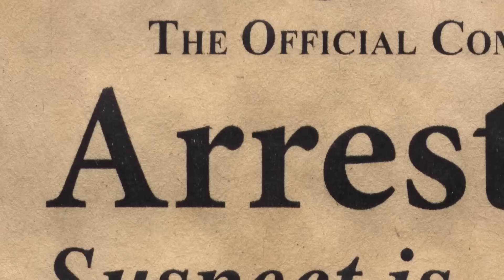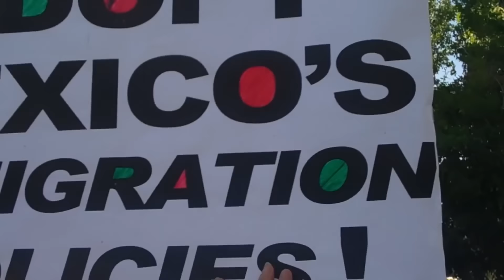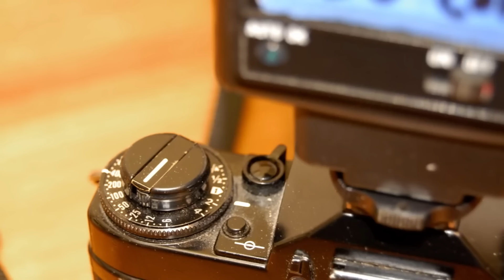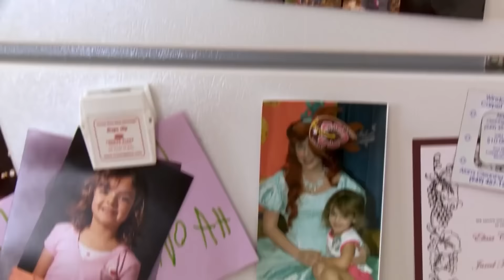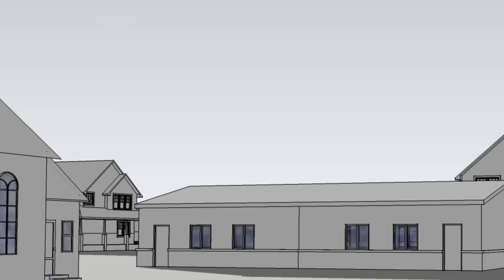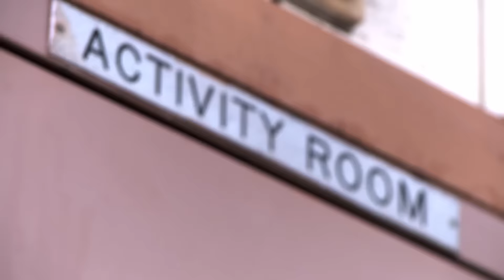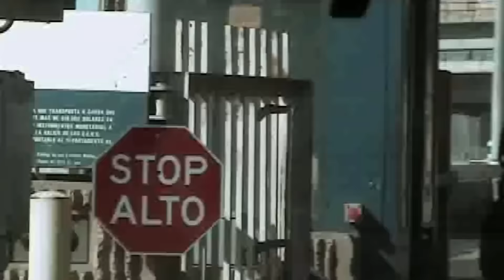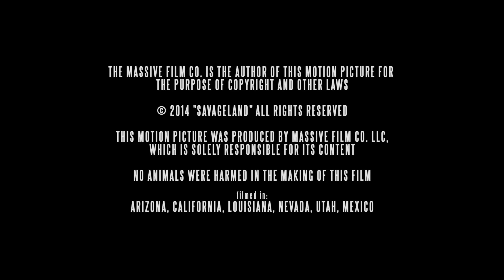Horror Film SAVAGELAND - FULL MOVIE | Supernatural Mystery Thriller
Horror has no borders...FilmIsNow Horror presents the free full horror movie Savageland

When a small town near the Arizona/Mexico border is wiped out overnight, suspicion falls on an illegal immigrant who is the lone survivor.  However, a roll of photos that the survivor took on the night of the attacks tells a different story…

Directed by Phil Guidry, Simon Herbert, David Whelan
Starring Monica Davis, Edward L. Green, Patrick Pedraza, VaLynn Rain, Lawrence Ross

NOTICE: All of the films uploaded to FilmIsNow Horror are legally licensed, and we have YouTube rights for specific territories.